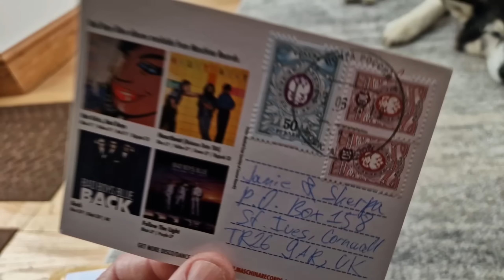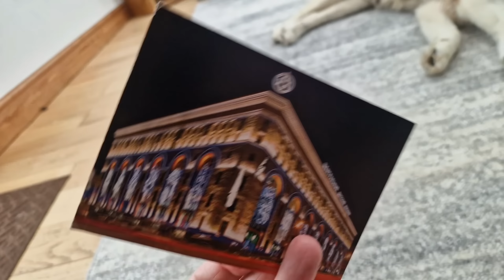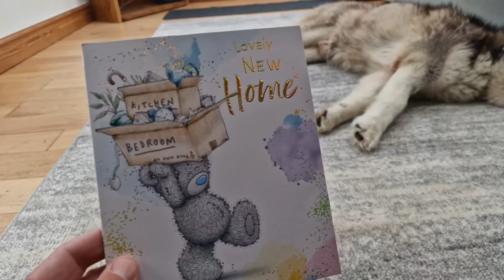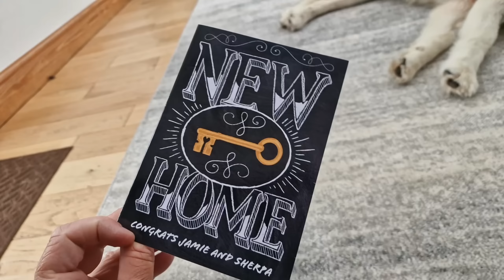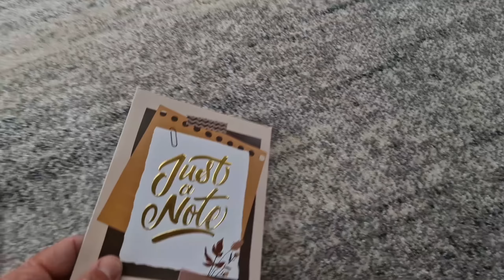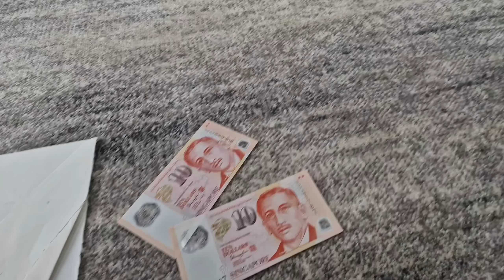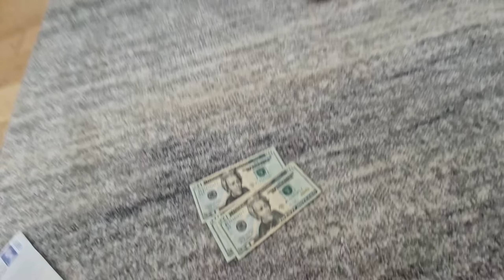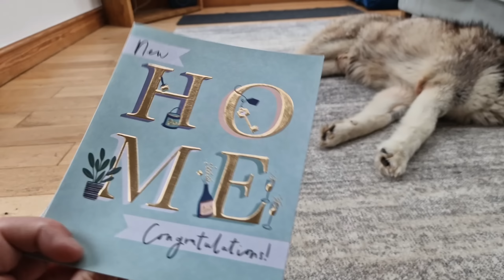Husky Opens His Mail Sent From you